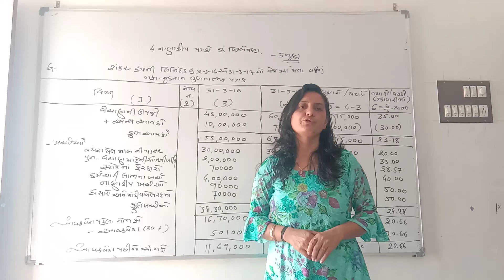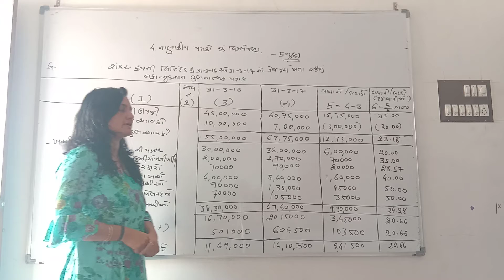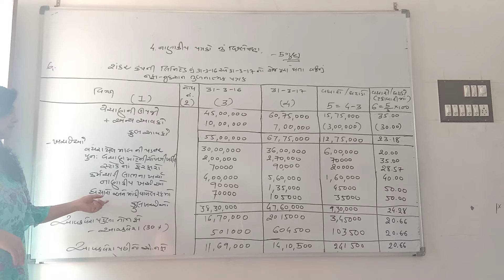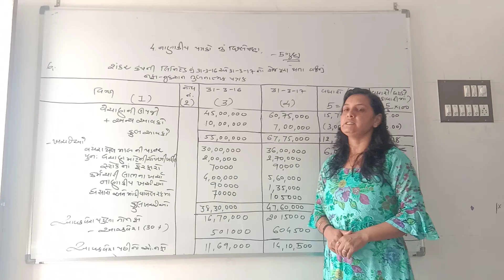12th com/A.C/part 2/chapter4/video no. 4